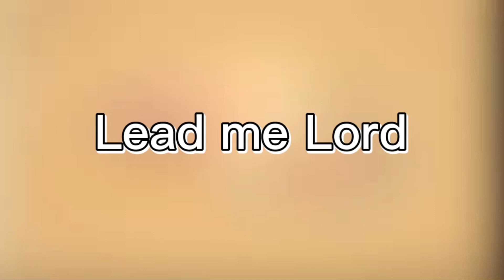LEAD ME LORD Cover by: Shirley Abaja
“BE STRONG AND BE BRAVE”

Thank you so much Mr. Arnel De Pano, the composer
of this heartwarming and inspiring song!